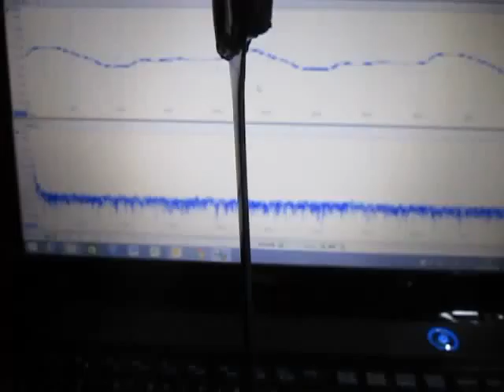超音波（基礎実験） ultrasonic-labo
もの（ガラス容器や水槽・・）の表面（境界面）を伝搬する
　弾性波に関しての実験・検討を行っています